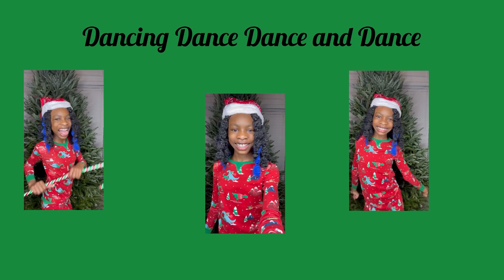Vlogmas day 7 Dance with Hollie!!!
Hi Hollie’s World members today ￼is Vlogmas day seven but before you watch this video, make sure you like comment and subscribe and turn on post notification bells to become a Hollie’s world member enjoy the video and let’s get to 100 subscribers by the end of 2022 or even before then I hope you enjoy the video!!!￼￼ Don’t forget to share share share!!!